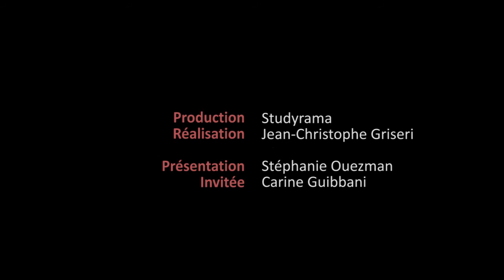À quoi ressemblent les oraux de l'EM Normandie ? 🗣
Réponses de Carine Guibbani, directrice du développement commercial de la business school…
👇🏻👇🏻DÉROULER POUR EN SAVOIR PLUS  👇🏻👇🏻

Épreuve redoutée, à bien préparer en remplissant un dossier de motivation le face-à-face avec le jury dure 30 minutes à l'EM Normandie.
Les autre conseils de Carine Guibbani
- se préparer à parler de soi 😃
- savoir être synthétique 🖐
- s'être renseigné sur l'école et la ville 🏫

Envie d'en  savoir plus sur l'international à l'EM Normandie ?